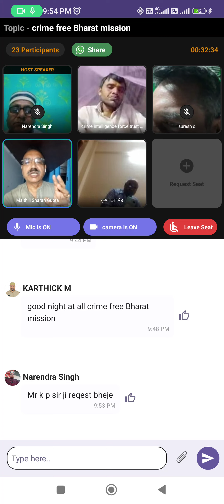अपराध मुक्त भारत मिशन का शंखनाद, सदस्यीय संकल्प को पूरा करो, परिवर्तित कर्नाटक पाओ: मैथिली शरण गुप्त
अधिक से अधिक व्यवस्था परिवर्तन संगोष्ठियों का आयोजन कर सदस्यीय या चन्द्रगुप्तीय संकल्प पूरा करें व‌ जय गुरुदेव बाबा की समस्त भविष्यवाणियों को फलीभूत करने में अपना योगदान दें।

महापरिवर्तन में जुड़ने के लिए टेलीग्राम एप को डाउनलोड कर 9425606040 पर नाम,पता व मो.न. भेजें।

Crime Free Bharat Mission has launched its app.

Join the Crime Free Bharat Mission using this link.

Maithili Sharan Gupta, IPS(R)     Former DGP (P R) MP & National President Crime Free Bharat Mission

(कलयुग में कलयुग जाएगा व कलयुग में सतयुग आएगा। २१ लक्ष्यों सहित गुरुदेव बाबा की सभी भविष्यवाणियां फलीभूत होंगी)

१. गुलामी के नियमों/ कानूनों में आमूल चूल परिवर्तन होगा।
२. प्रशासनिक व्यवस्था पारदर्शी, उत्तरदायी व क्षतिपूर्ति के प्रावधान के साथ संवेदनशील होगी।
३. अपराध एवं भृष्टाचार मुक्त भारत होगा।
४. भारत टैक्स मुक्त होगा। किसी की चेक अमान्य नहीं होगी, कोई दिवालिया नही होगा।
५. शाकाहारी, नशा मुक्त एवं अध्यात्मिक होगा।
६. किसानों की आमदनी पांच गुना व मजदूरों की आमदनी दस गुना होगी।
७. गरीबी मुक्त होकर समृद्ध होगा
८. रसायनिक जहर मुक्त होकर निरोगी व दीर्घायु होगा।
९. विश्व की रिसर्च एवं डेवलपमेंट हब बनकर विश्व गुरु बनेगा।